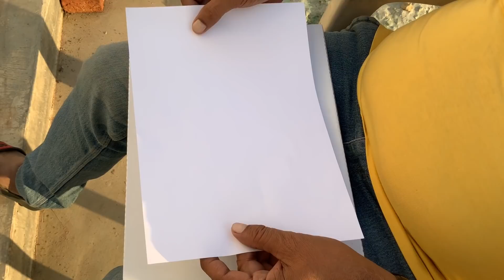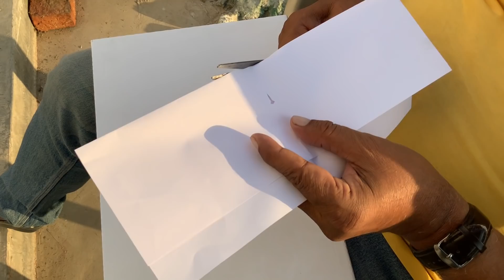Shadow and light Experiment on National Science Day 2021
A simple experiment by H C Verma that anyone can replicate. Science is best  be learnt from Nature.